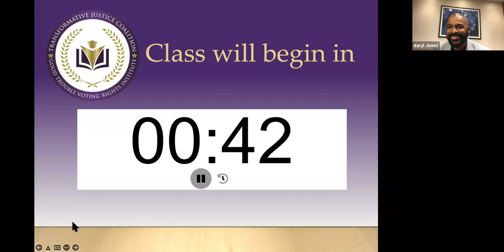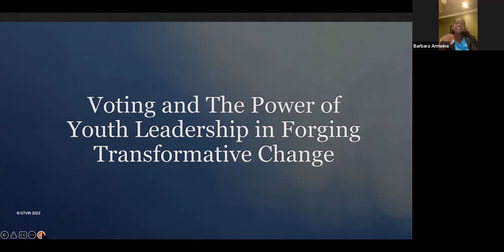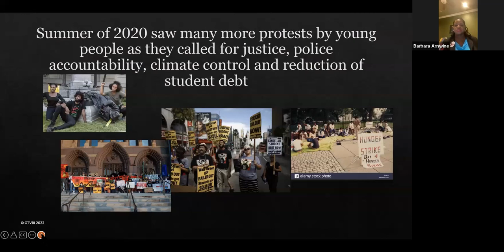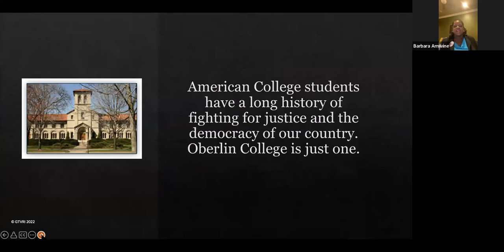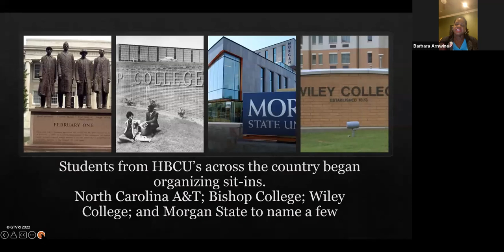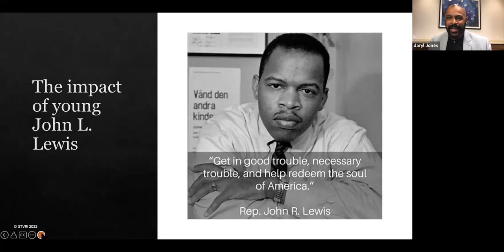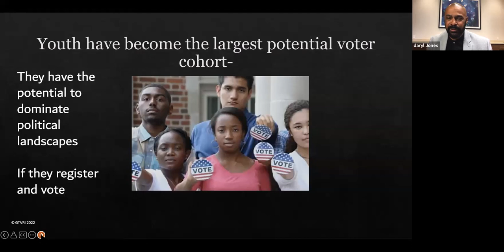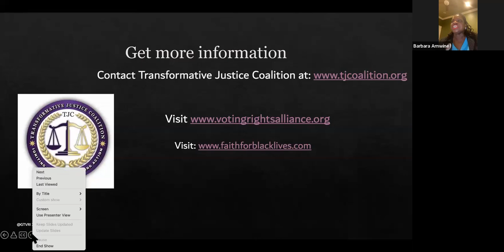GTVRI Second Semester session 4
Voting and the Power of Youth Leadership in Forging Transformative Change